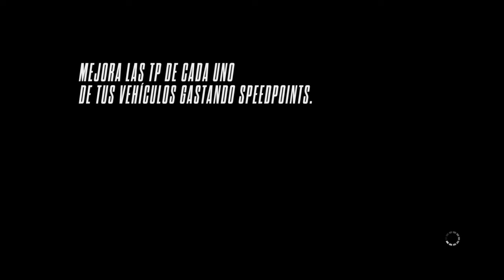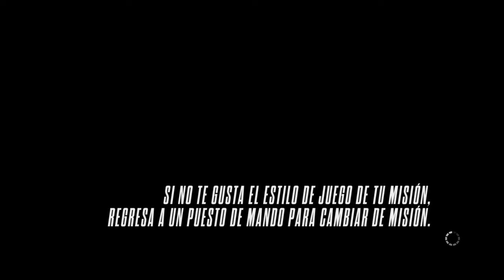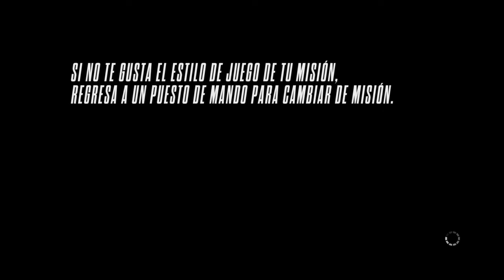Transmisión de PS4 en directo de casper504267